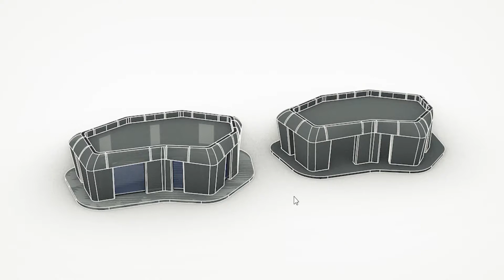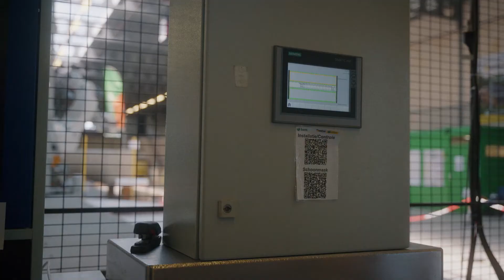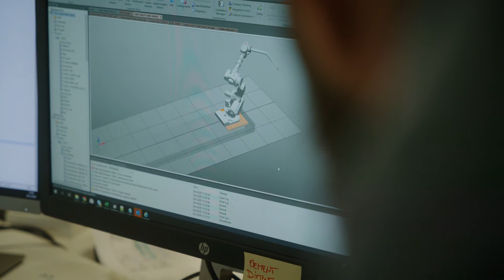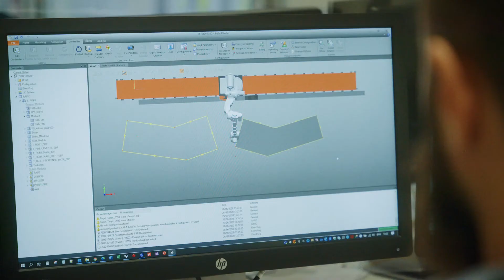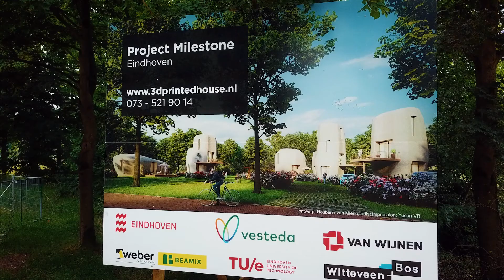Project Milestone: Science meets Industry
Samen met de gemeente Eindhoven, TU Eindhoven, Vesteda, Saint Gobain-Weber Beamix en Witteveen+Bos gaan we het eerste bewoonbare huis realiseren dat rechtstreeks uit de printer komt rollen. De woning wordt de eerste van vijf woningen van 3D-geprint beton, die de komende jaren neergezet worden in de Eindhovense nieuwbouwwijk Meerhoven. De huizen van het project, met de naam Project Milestone, worden na elkaar gerealiseerd, terwijl onderzoek naar de techniek in ontwikkeling blijft voor deze 3D betonprint woningen.